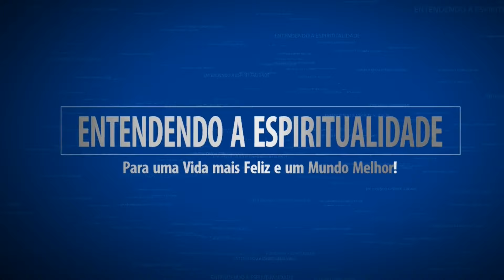Os Chakras e suas Funções | Entendendo a Espiritualidade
Os Chakras e suas Funções: Os Sete Chakras e as Glândulas. Já ouviu falar deles? Você sabe o que são, quais suas características e onde estão localizados? Entenda!

Este é o Canal ENTENDENDO A ESPIRITUALIDADE! Sejam muito bem vindos!!!

Confiram! Aproveitem que é um canal inteiramente NOVO e deixem nos comentários os temas que gostariam de ver aqui. Gratidão!!!

Link do vídeo: 5 Sinais de Vidas Passadas e o Incrível Caso do Menino James